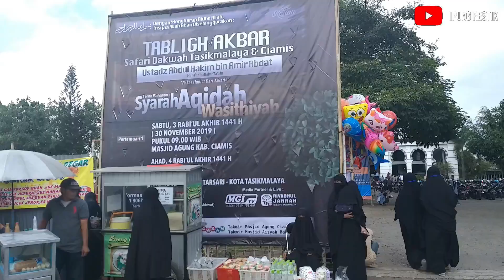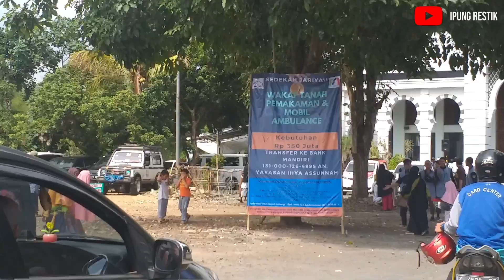Pengamanan Pengajian dan Pengamanan Unjuk Rasa | PATROLI 10.3.1#82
Makasih buat kalian semua yang udah nyempetin nonton video kita ya guys.